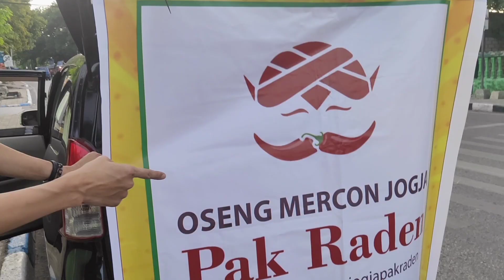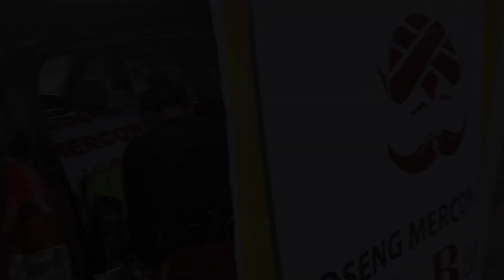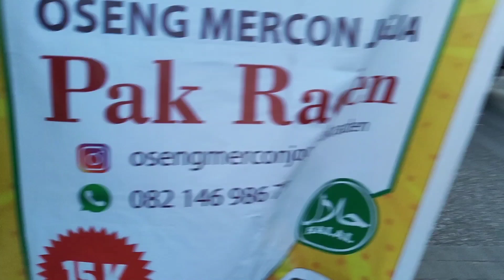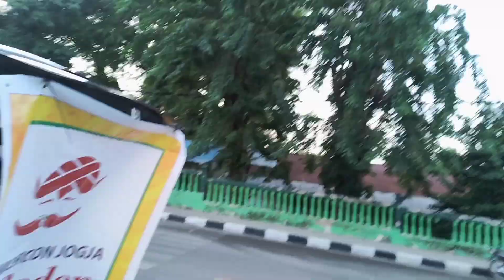JALAN-JALAN SORE, CARI MAKANAN DI KUPANG NTT - KULINER KUPANG || Part 1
Jangan lupa nonton video WVN FAMILY yang lain ya...
Jln. W.J.Lalamentik no. 19
Depan kantor PERTAMINA
Oebobo (Bukan SPBU nya ya)
Kupang-NTT
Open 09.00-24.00